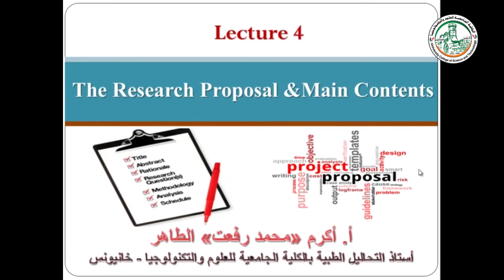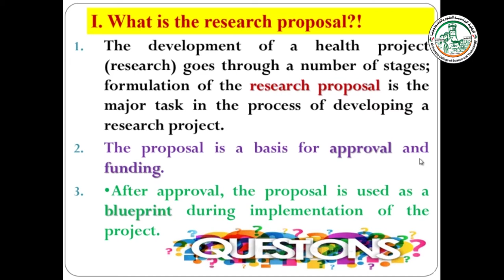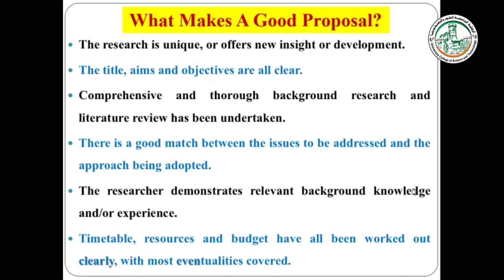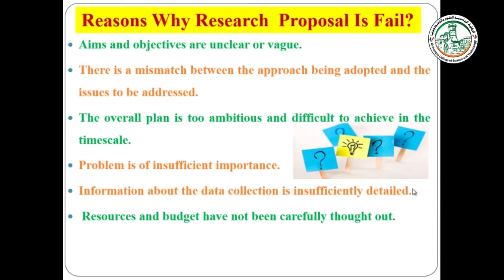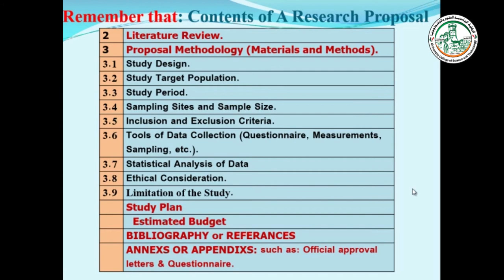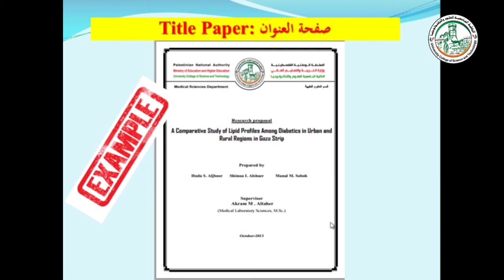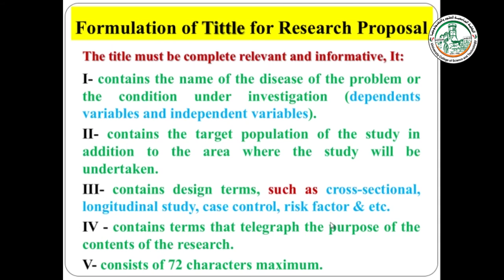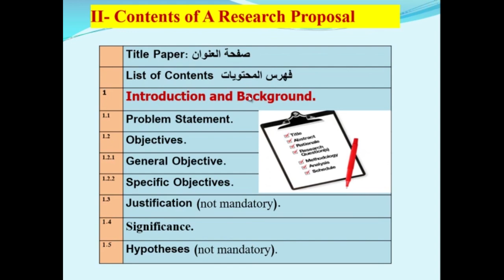المحاضرة الرابعة محتويات مقترح الدراسة 1